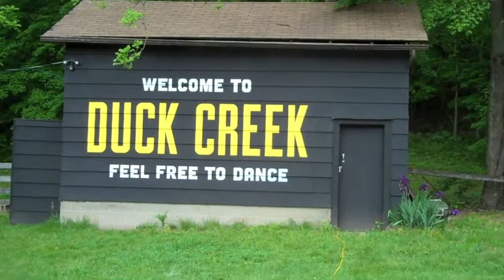Duck Creek Log Jam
Duck Creek Log Jam is this Memorial Day Weekend, May 25 and 26 in the Hocking Hills just outside Logan.